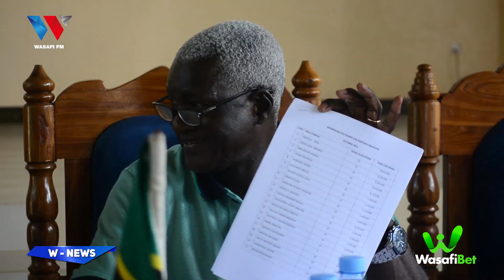TAARIFA YA KOROSHO YAMCHEFUA RC MAHENGE - “WATU WANADAI MILIONI 600 UNASEMA HUWAJUI?”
Mkuu wa Mkoa Singida Dkt Binilith Mahenge Ameitaka Kamati Inayosimamia Mradi wa Kilimo cha Korosho Wilayani Manyoni Kuwasilisha Taarifa ya Kina Juu ya Ugawaji wa Mashamba yaliyotengwa kwa ajili ya Kilimo hicho ili Kupata Namna Bora ya Kumaliza Mgogoro Unaotokota Kwa Muda Sasa kuhusu Mashamba Hayo.

Akizungumza katika Kikao Baina yake na wajumbe wa Kamati hiyo pamoja na Viongozi wa Kamati ya Ulinzi na Usalama katika Ukumbi wa Halmashauri ya Manyoni Dkt Mahenge Amesema Amepokea orodha ya Watu zaidi ya 180 kutoka Ndani na Nje ya Nchi ambao wamelipa zaidi ya Tsh Milion 600 kwa ajili ya Kupatiwa Mashamba lakini Hawajapatiwa Mashamba Hayo.

88.9 DAR/ZNZ/PWANI 📻 | 104.1 DODOMA 📻 | 94.5 ARUSHA 📻 | 97.3 MBEYA 📻 | 94.9 MWANZA 📻 | SHINYANGA 106.3 📻 | KIGOMA 101.7 📻